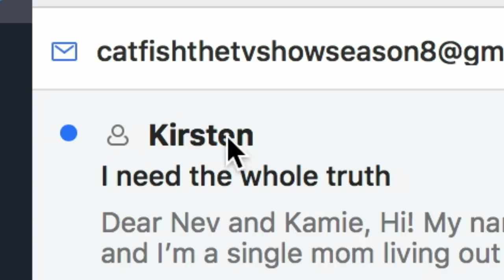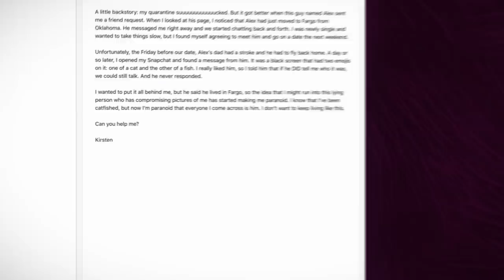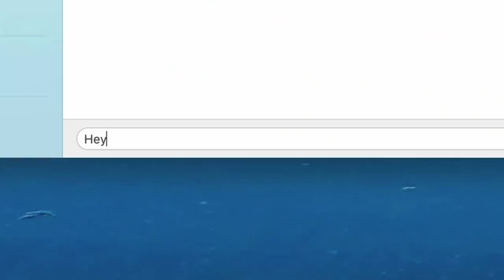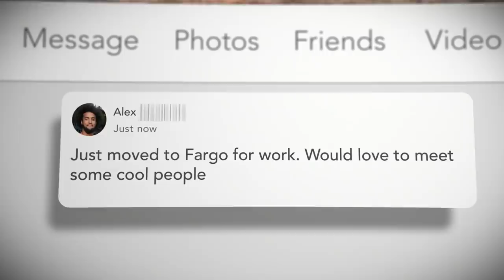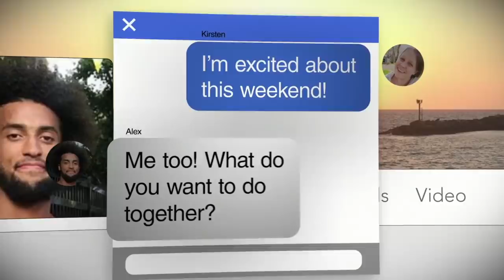He Admitted He Was A Catfish & She Still Wanted To Date Him?! 😱 Catfish: The TV Show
Kirsten ignored many red flags by her internet love, even down to him admitting he was an actual Catfish.😱 Will Nev and Kamie reveal the expected, or will there be a happy ending? Find out during an all-new Catfish tonight at 8pm on MTV 📺